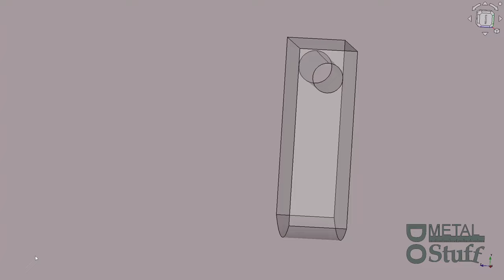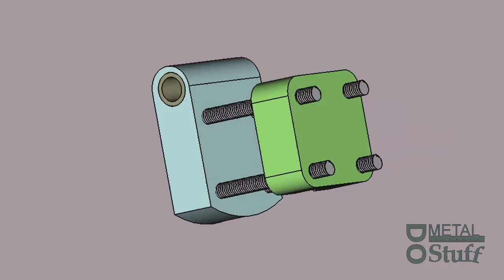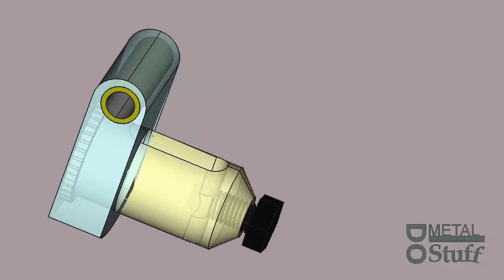Metal shaper Armstrong lookalike toolholder + go enter the poll